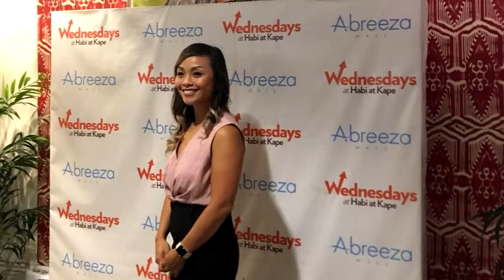VLOG Linh Podetti Davao Philippines 7-11 May 2018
This is my first time in Davao. It was amazing to visit our VAs in Davao and spending time with the kids at SOS Village. I was also speaking at a press conference and featured on the radio.

Outsourcing Angel is more than just an outsourcing company. We care about the lives of our VAs and their communities.